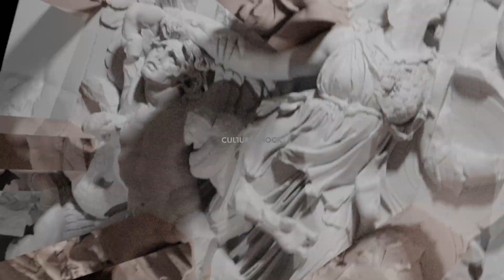THE SEQUEL SERIES - I - VISIONS